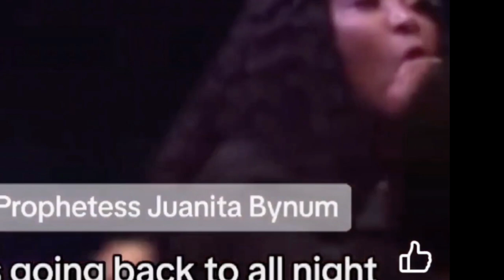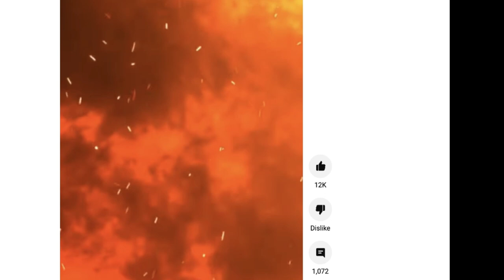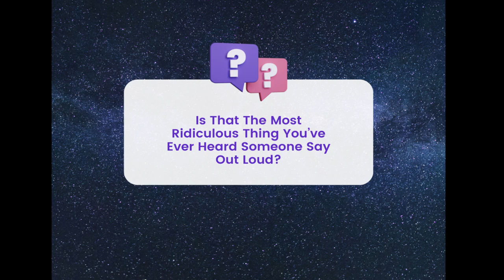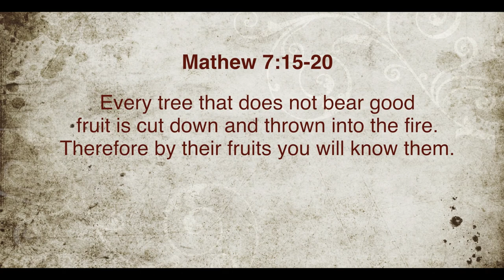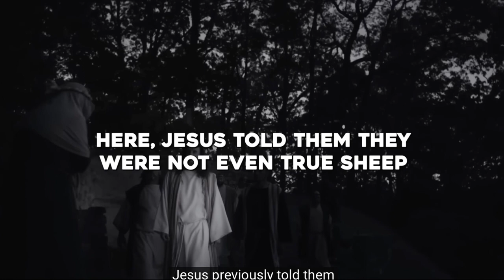TRUE & FALSE CHURCH.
the Bible clearly says in Matthew 7:16, "By their fruit shall ye know them."

PLEASE FORGIVE POOR QUALITY, HAD INTERNET ISSUES DURING THE RECORDING.